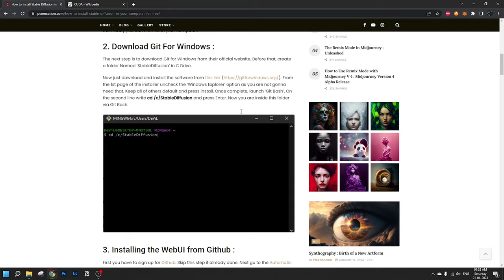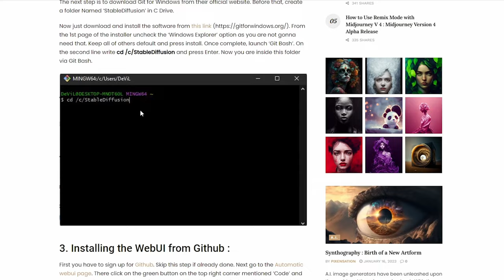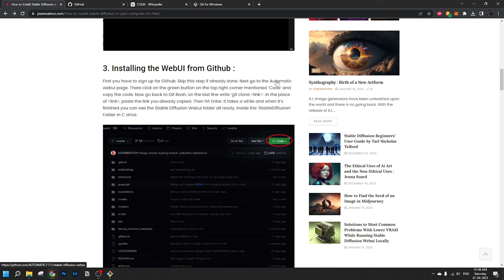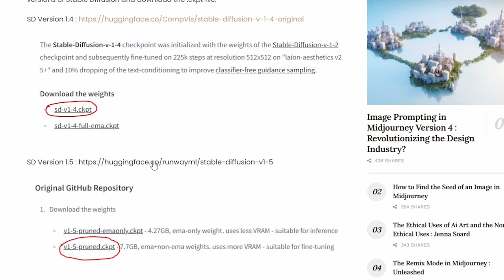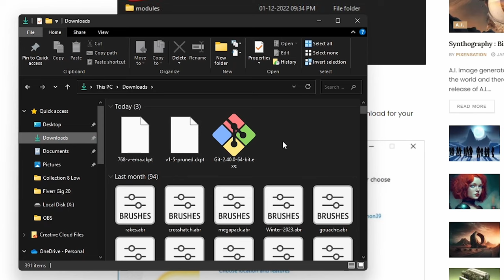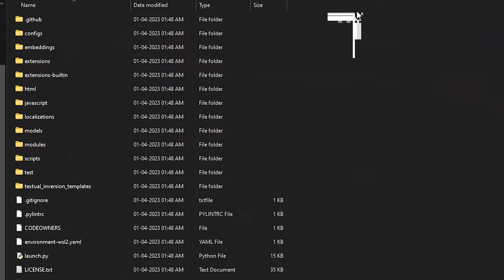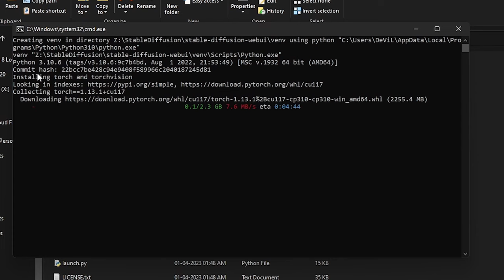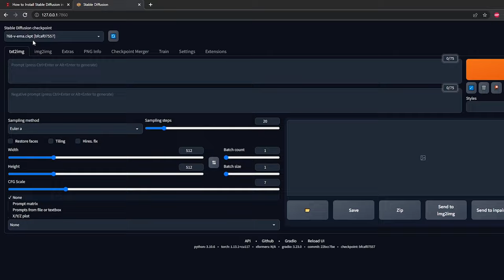Easiest Method to Install Stable Diffusion on Your PC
How to install stable diffusion on your windows computer? In this short and easy tutorial you are gonna learn to install stable diffusion locally without any prior knowledge to coding.